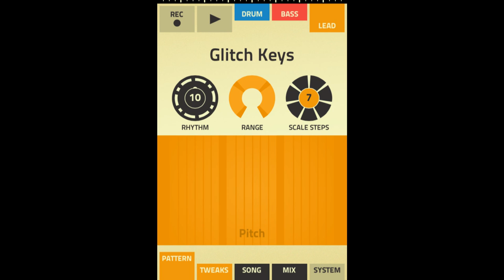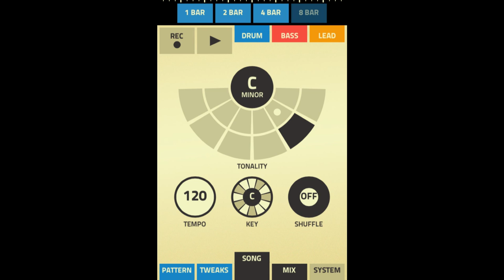Powertoast - Deep in my mind (live play) (Propellerhead Figure Iphone app)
this is a song i made using the iphone app Propellerhead Figure.

this is a good app to spend free time with if you wanna make some tunes,

this song was made live while recording at the same time,

if you wanna use this music in your work, feel free to do so
just tell me, link and credit me and you are good to go :)